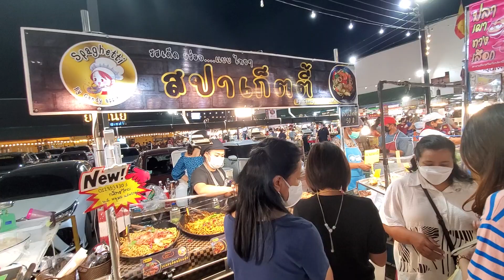250 สปาเก็ตตี้# รสเด็ด